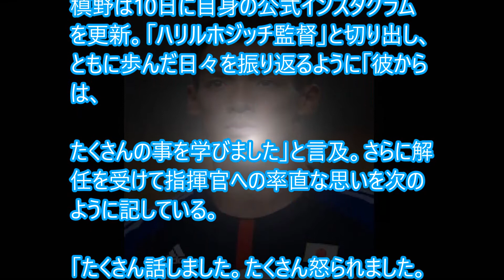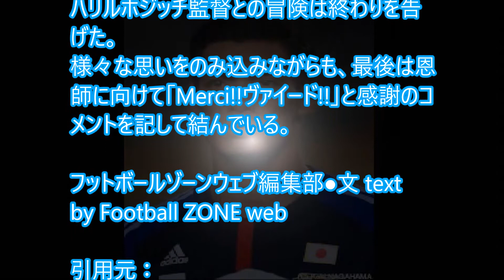「たくさんムカつきました」 槙野智章、解任 のハリルへ本音ポロリ「でも…」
サッカー日本代表ハリル解任"この男が戦犯"だった!!協会との溝が深まった原因とは

サッカー【日本代表】ハリル解任の理由･･･ハリルに代表を外された元代表選手たちが協会に働きかけたから！？【2ch】すずめ

【サッカー日本代表】ハリル電撃解任!!ロシアＷ杯は誰？【さすがにこの時期は…!!】[政治ニュースオンライン][政治ニュースチャンネル]